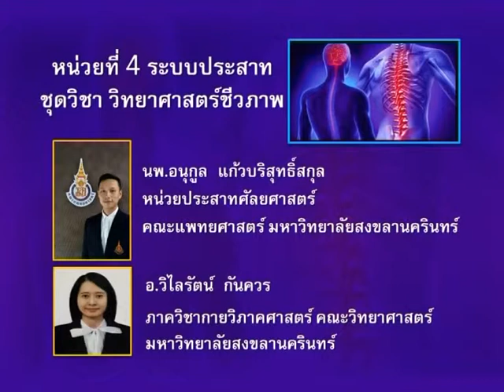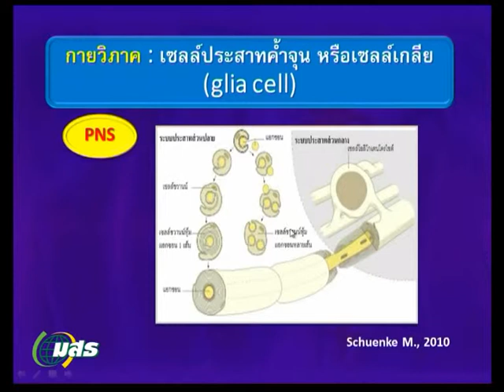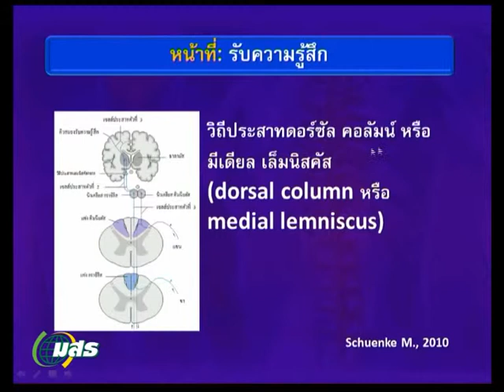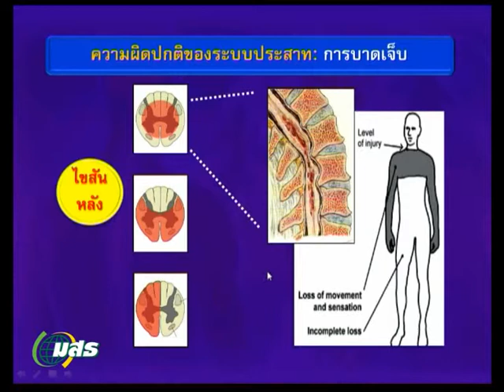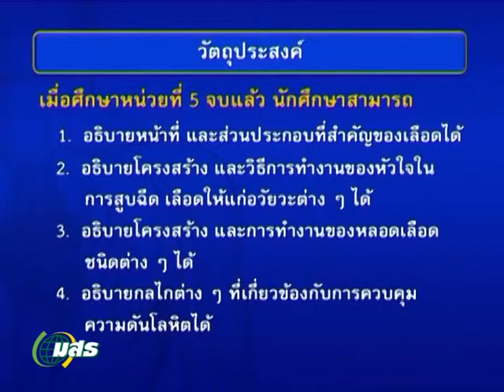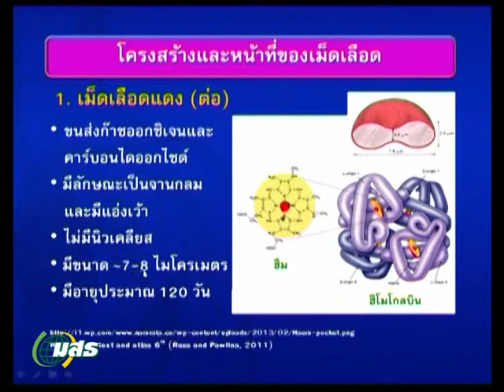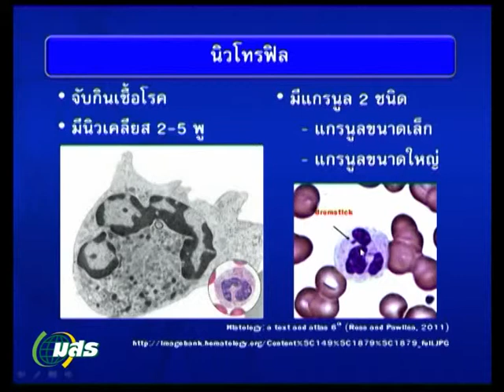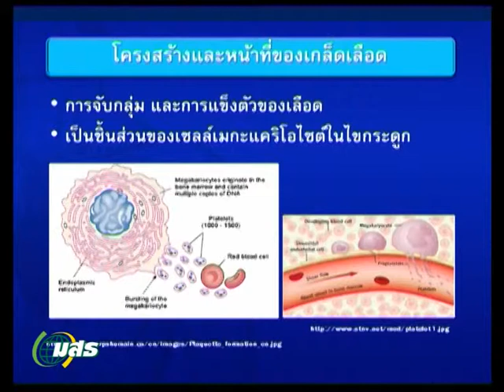วิทย์ศาสตร์ชีวภาพ 6